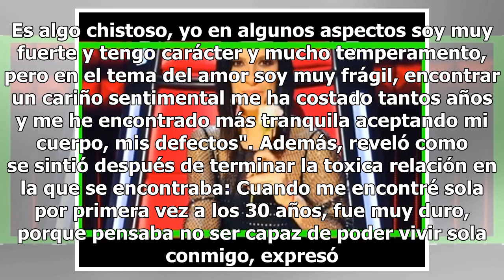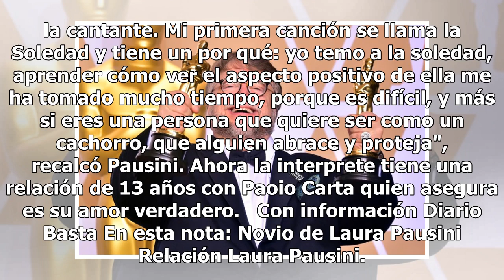La tormentosa relación de Laura Pausini con su primer novio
La cantante Laura Pausini recordó uno de los episodios más amargos de su vida, cuando su primer novio le ordenaba que tipo de ropa debía ponerse y ella aceptaba por miedo a perder su romance. "Uno de mis novios, el primero importante que he tenido, siempre me decía que no estaba bien con faldas; ent...